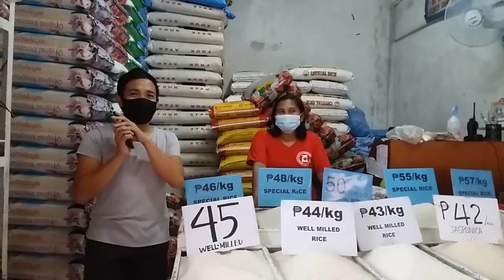Tagaytay City Market- Walking and Food Tour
Went to Tagaytay City Market with Riyadh :) Bought rice, eggs etc. and ordered Ihaw-Ihaw (we also tasted it! Yummy!)